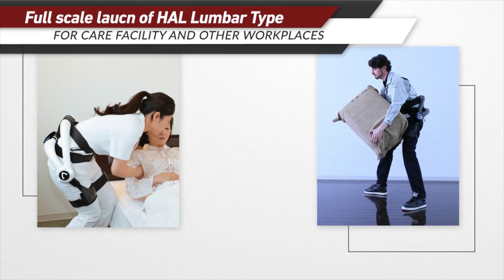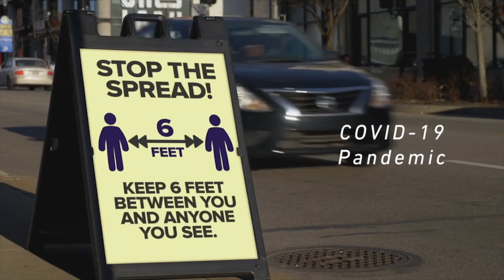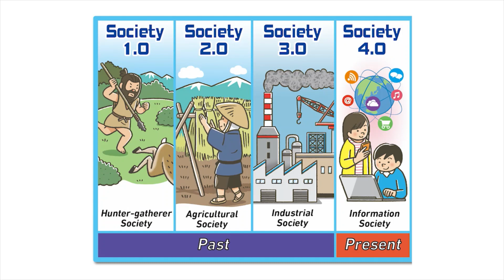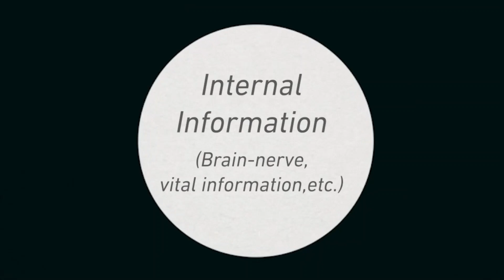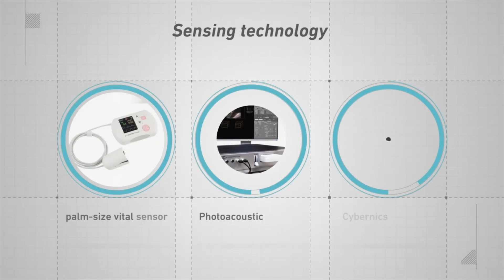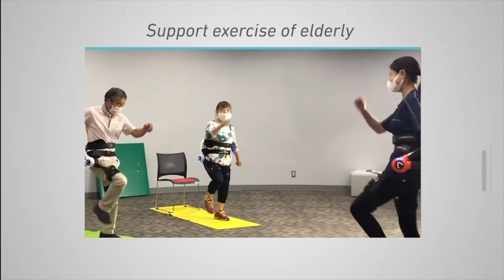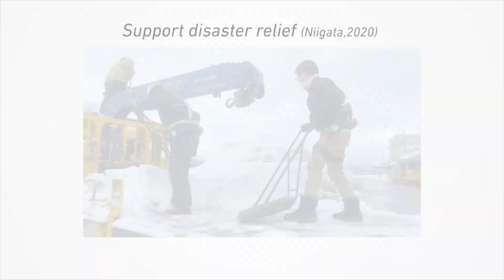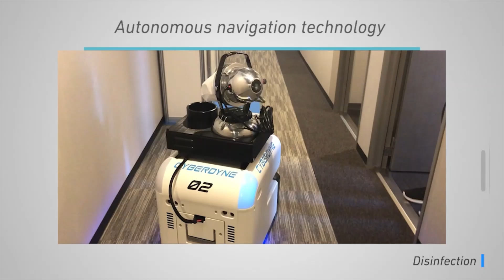Cybernics Digital Technology in the time of COVID-19 | Digital Transformation Virtual Summit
CYBERDYNE is creating a new industry called "Cybernics Industry," which is an interaction of humans, robots, and IoH/IoT to solve problems that human societies are facing.  To approach this problem, various fields such as medicine, welfare, workplaces, industry production and households are connected through Cybernics Digital Technology. We found that the changes in social structure due to the pandemic of COVID-19 provides the opportunity to accelerate the development of the Cybernics Industry. Under the keywords of "Remote", "Home" and "Digital", CYBERDYNE is providing new services to realize the fusion of Human + Cyber/Physical space.

Presenters:
Yoshiyuki Sankai, President and CEO, CYBERDYNE Inc.
Chiyo Kobayashi, Co-CEO, Washington CORE